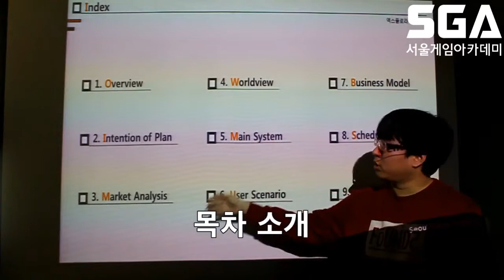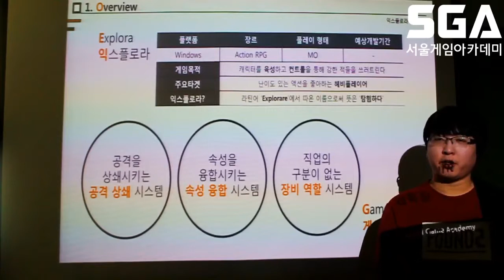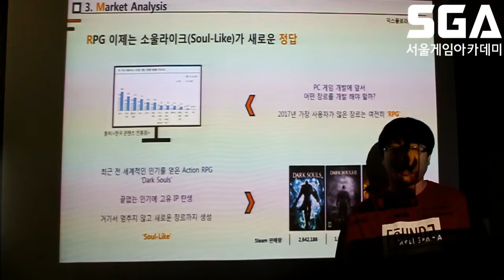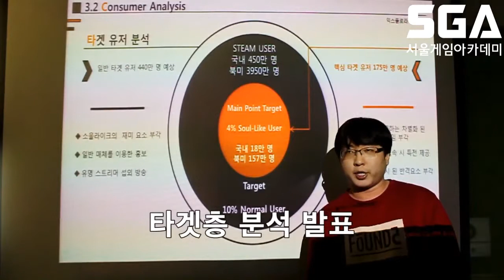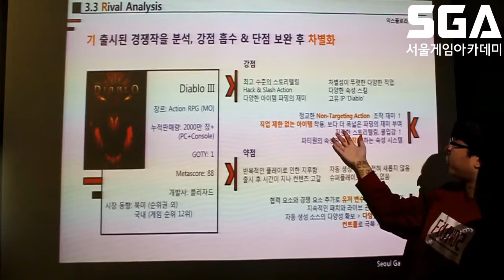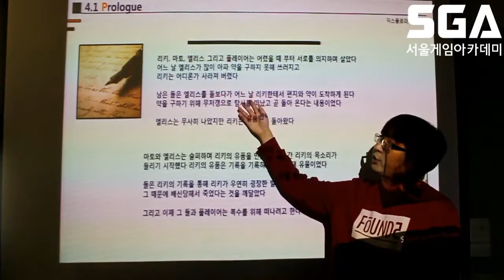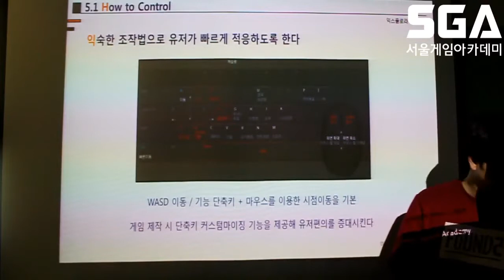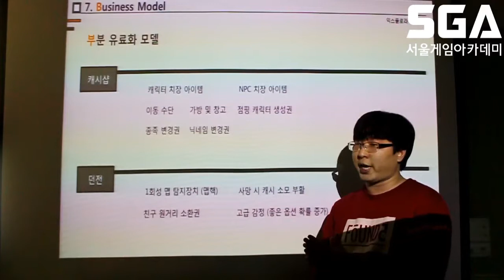SGA서울게임아카데미 게임기획 김덕연 포트폴리오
안녕하세요.

본 영상은 게임기획과정을 수강하고 있는
김덕연 학생의 포트폴리오입니다.

* 게임학원
* 서울게임아카데미 교육과정 : 게임프로그래밍/게임원화/증강현실(AR)/게임기획/게임그래픽/애니메이션/프로게이머/웹툰
* 서울게임아카데미 네이버TV
* 서울게임아카데미 대표번호: 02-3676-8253